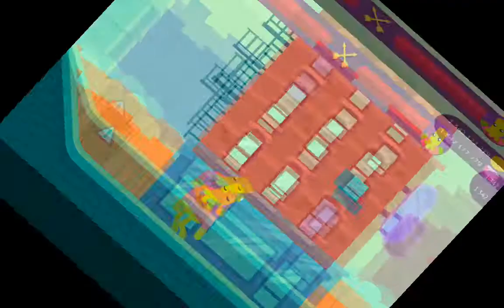Bowmaster gameplay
AZScreenRecorder I